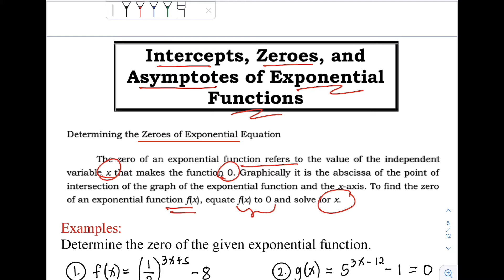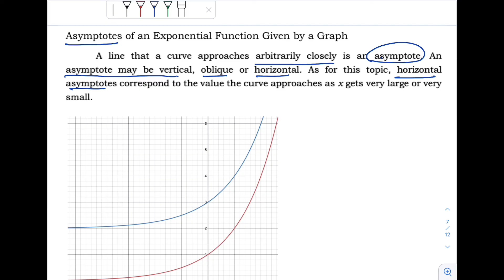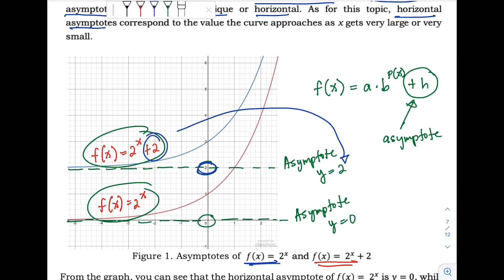Intercepts, Zeroes, and Asymptotes of Exponential Functions | General Mathematics | Tagalog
General Mathematics
Intercepts, Zeroes, and Asymptotes of Exponential Functions

The x-intercept of the graph of an exponential function occurs when the graph crosses the x-axis. When a graph crosses the x-axis, f(x) = 0. Since the graph of an exponential function has a horizontal asymptote, an exponential function may not have an x-intercept.